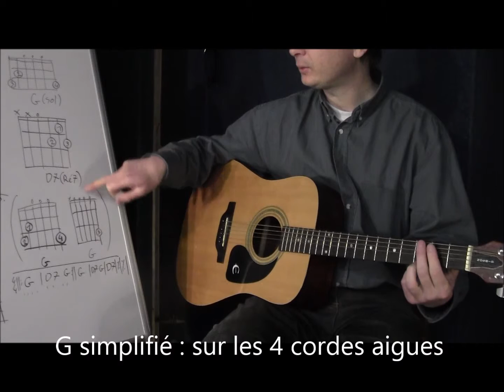Comment jouer "Alouette, gentille alouette"(3/3) à la guitare, facile.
Voici l'accompagnement en accords.

tuto guitare gentille alouette
tuto guitare comptine
tuto guitare facile
tuto chanson connue
apprendre comptine guitare